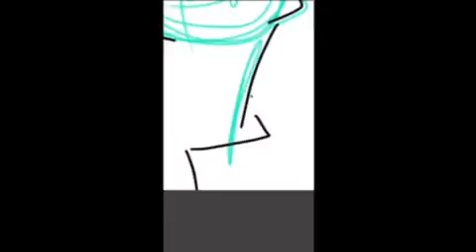Fireflies {MITHZAN SPEEDPAINT}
I did this speedpaint a while back :v thought I'll upload it.

got me a wattpad
LilMintySherbert

Also got me a deviantart
LilMintySherbert